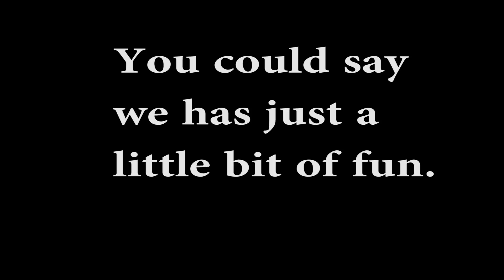Emily & Taylor Netwon's Law Project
Mr. Scanlon's 3rd Period